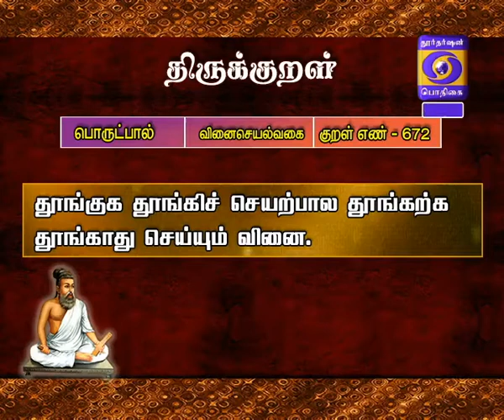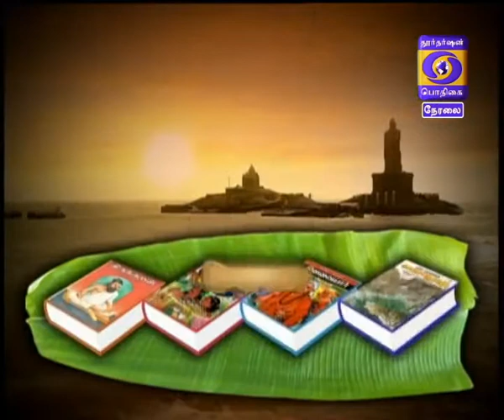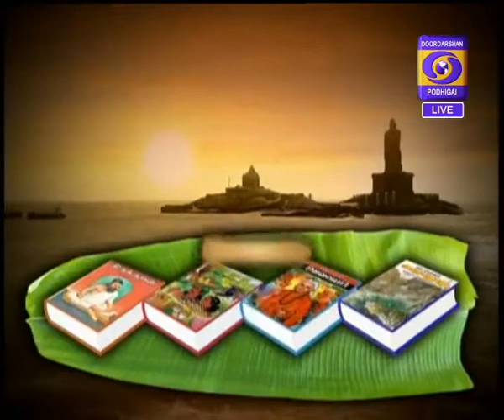KAALAI THENDRAL 08-03-2018